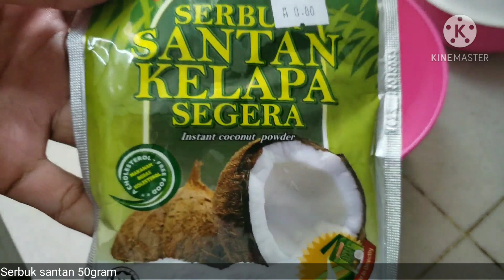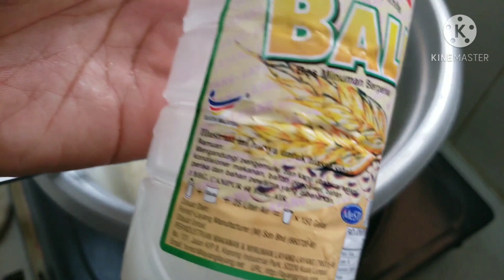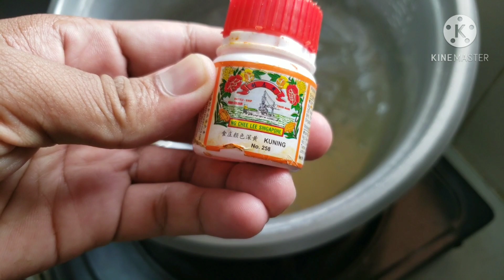RESEPI CAKOI | ODADING MANG OLEH VIRAL | IDEA JUALAN 1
Bahan Bahan adunan

1. tepung gandum
2. yis
3. gula
4. air
5. kuning telur
6. planta

bahan bahan sri kaya

1. Gula
2. Tepung gandum
3. air
4. perasa BALI atau Panda
5. pewarna kuning

ikut step dalam video ok... in sya allah semoga bermanfaat untuk idea jualan korang...😊😊😊